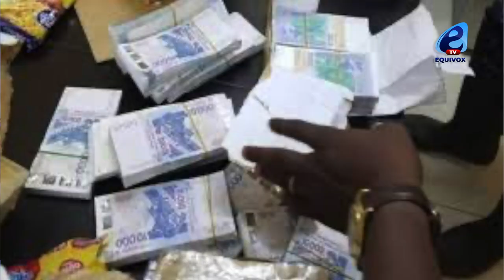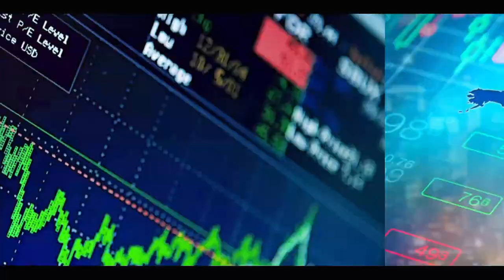CITE MAKIOU FAYE : 1 MILLIARD DE FCFA EN FAUT BILLETS SAISIS , TROIS PERSONNES ARRÊTÉES